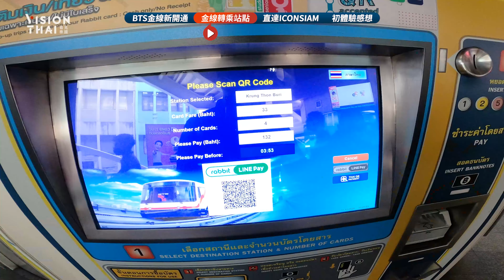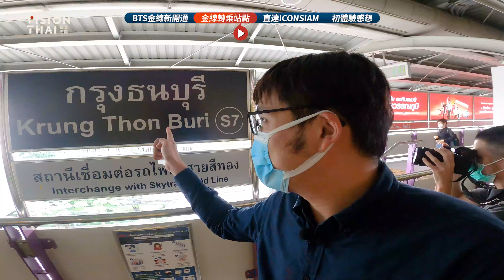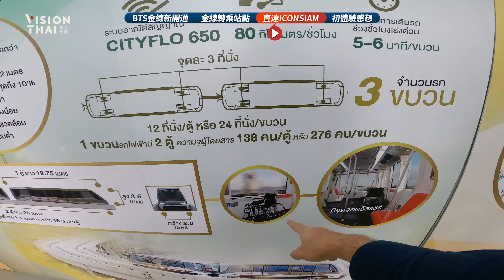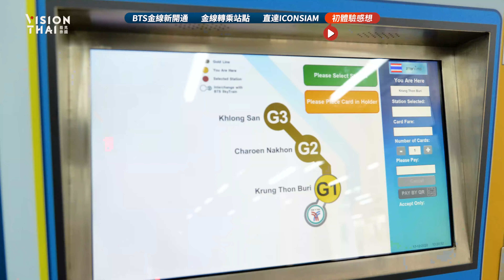曼谷自由行｜曼谷BTS金線開通！直達ICONSIAM要多久？帶你開箱試乘｜黑熊V泰國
曼谷捷運BTS金線終於開通了！
搭金線直達曼谷暹羅天地ICONSIAM感覺如何？
泰國第一部無人駕駛列車，和黑熊一起體驗看看！

⚡ 快速看影片

00:00 BTS金線開通啦
01:05 "20秒快速科普"-Sala Daeng站
01:28 金線轉乘點S7
01:54 科普金線
02:30 沿線景點帶你看
02:45 搭金線直達ICONSIAM
04:12 黑熊試乘心得

❏ 直達暹羅天地吃喝玩樂看過來

❏ 看更多

❏ 和我們一起看見泰國